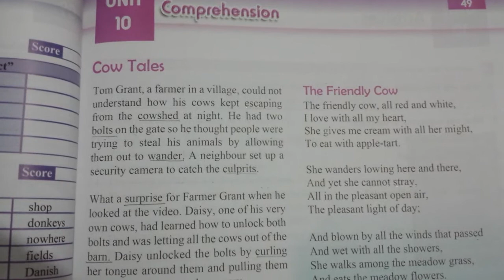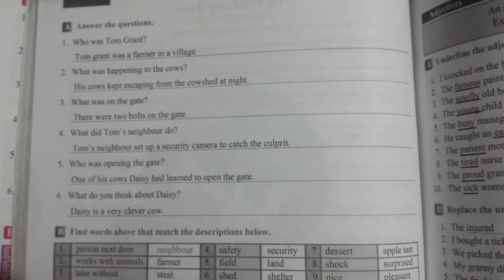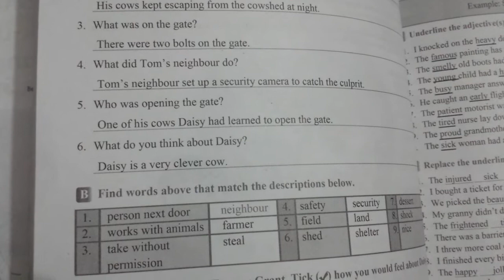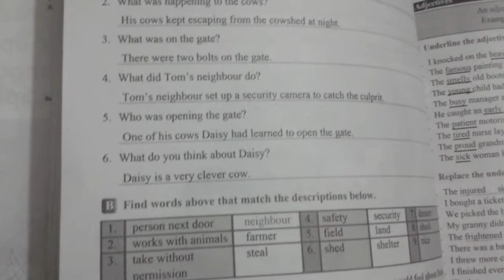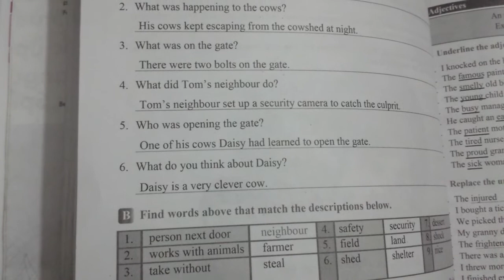Lecture# 13 Level 5 English Chp# 10 Cow Tales Q,A